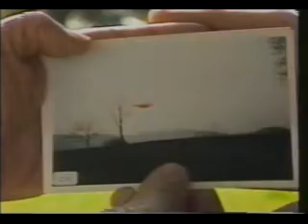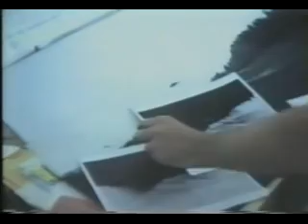UFO - Billy Meier shows Beamship photo locations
video of ovnis